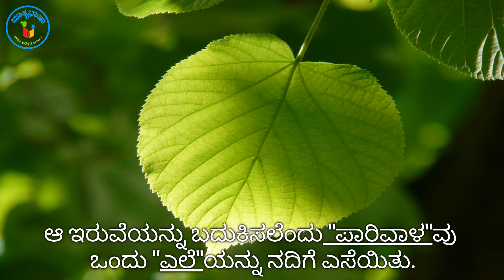ಇರುವೆ ಮತ್ತು ಪಾರಿವಾಳ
✨ Kannada Learning Made Simple & Fun! 📚
Explore engaging academic lessons, fun quizzes, and exciting features with the Matrubhasha app! 🎉🚀

Start your Kannada learning journey now! 🌟📲